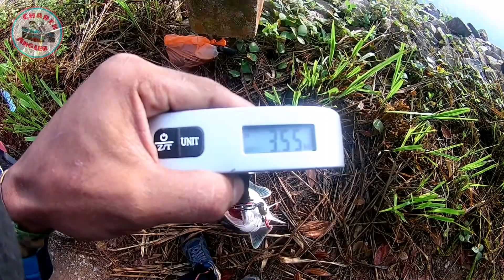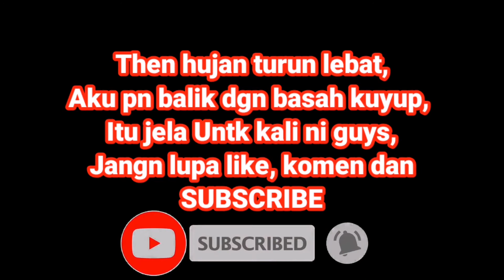Casting Giant Snakehead / asal putus mesti besar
Alhamdullillah geng.. Skali lagi aku berjaya menawan seekor monster yang diberi nama Sang Toman@ Giant Snakehead@ Channa Micropeltes dispot yang sama dengan video yg lepas..
Selamat menonton dan terima kasih atas sokongan anda...

Set aku kali ni..
Rod: DRAVE Blackfyre 8-20LBS fast action
Reel: Shimano SLX 7:1
Mainline: ajiking 20LBS
Leader: mantap 30LBS
Lure: BLUE EYE pencil

Jangan lupa jugak korang boleh follow facebook page aku..

Mantap bajoi!!!